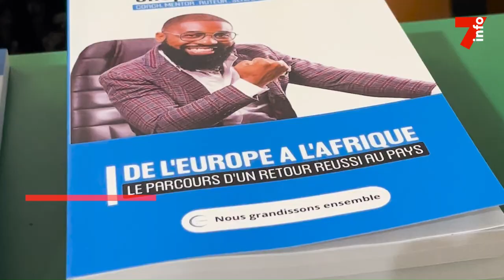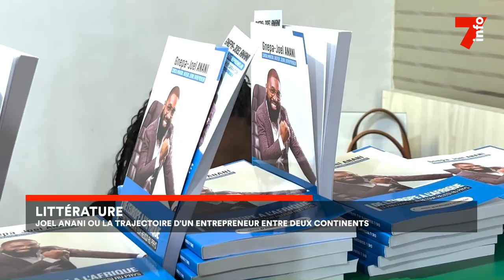Littérature : Joël Anani ou un entrepreneur aux multiples talents